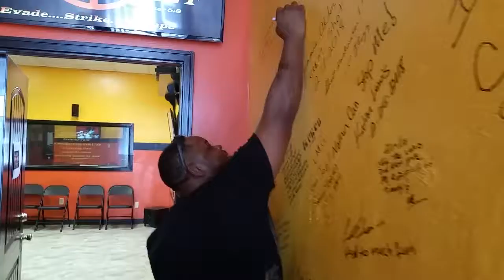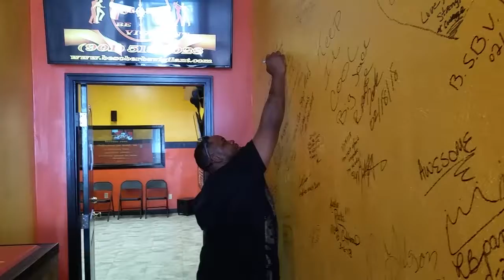BSBV Protection Academy, VIP Client Kris, Handgun Carry Permit, Wall of Fame